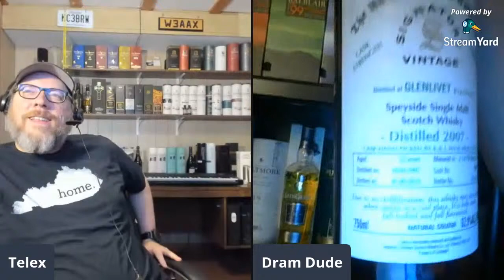Whisky Chat with Telex - Glenlivet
We're going to talk about Glenlivet. I will take a specific look at the Nadurra First Fill FF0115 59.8 while we talk about the distillery.